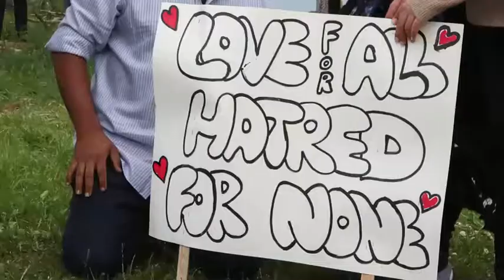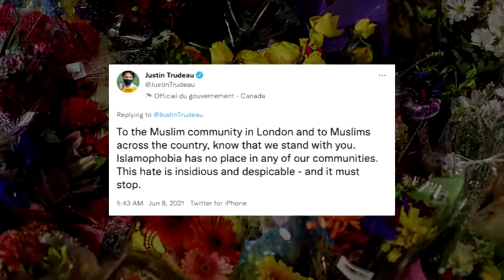Four members of a Canadian Muslim family killed in anti-Islamic hate crime: London, Ontario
Canadian Muslim family killed in hate crime: police
Four members of a Canadian Muslim family who were killed on Sunday when a pickup truck jumped the curb and ran them over were targeted in an anti-Islamic hate crime, Canadian police said on Monday. Bryan Wood reports.
A Canadian family in London, Ontario was killed in an anti-Muslim hate crime, according to police on Monday.

Witnesses say suspected attacker, 20-year-old Nathaniel Veltman, struck five members of the family with his black pickup truck on Sunday, and sped off.

Local police chief, Stephen Williams, told reporters that the act was motivated by hate.

"The victims of this horrific incident were targeted. We believe the victims were targeted because of their Islamic faith"

The London Free Press reported that among those killed were a 15-year-old girl, both of her parents and her grandmother.

Her 9-year-old brother is in the hospital with serious but non-life threatening injuries.

Veltman was later arrested in a mall parking lot, wearing a body-armor-type vest, according to police.

He is due in court on Thursday to face four counts of first-degree murder and one count of attempted murder.

Meanwhile, police are weighing filing terrorism charges against him.

Sunday's killings are the worst attack against Canadian Muslims since the Quebec City mosque shooting in 2017.

Canadian Prime Minister Justin Trudeau tweeted, "Islamophobia has no place in any of our communities. This hate is insidious and despicable and it must stop."

London has a large Muslim community and Arabic is the city’s second-most-spoken language after English.